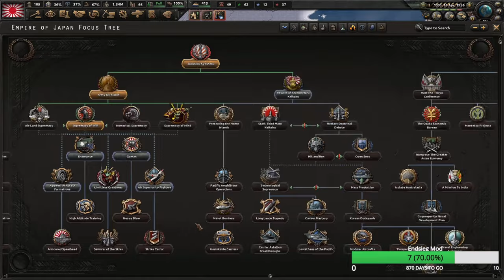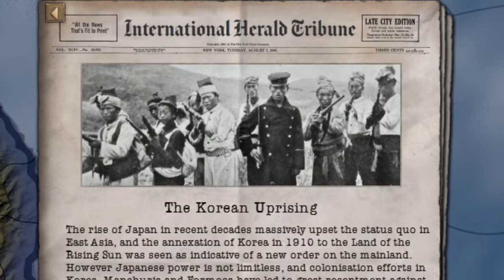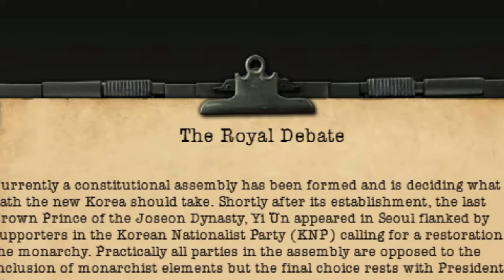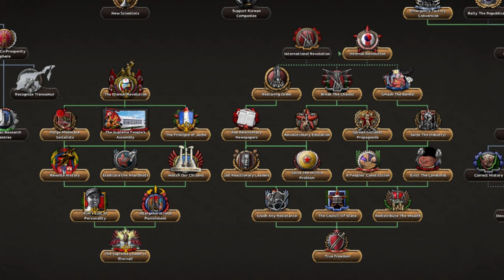Is This The First Communist Korea in Kaiserredux? - Hoi4 Kaiserredux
I don't know why but for some reason this one of the hardest goals for me to get in Kaiserredux. But I can finally announce that another goal from my bucket has been completed and I'm looking forward to play even more nations in Kaiserredux